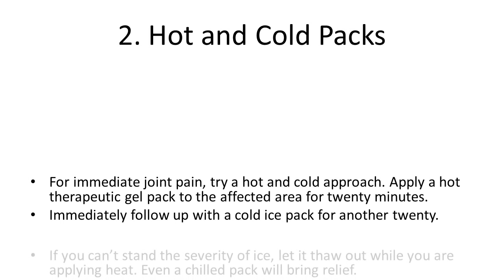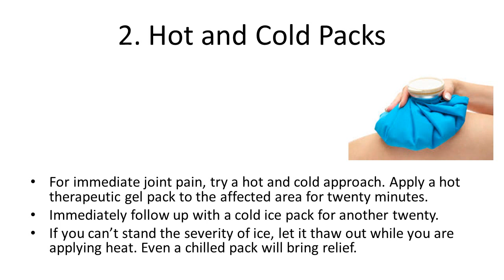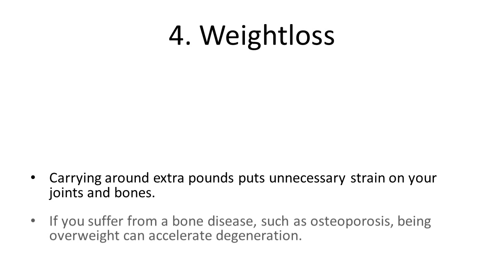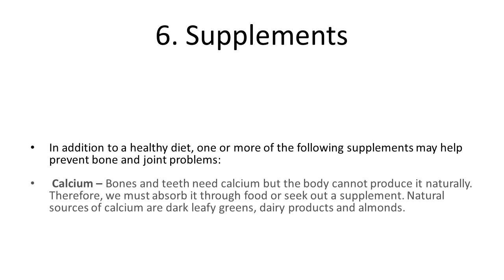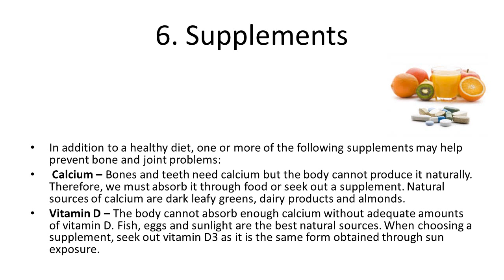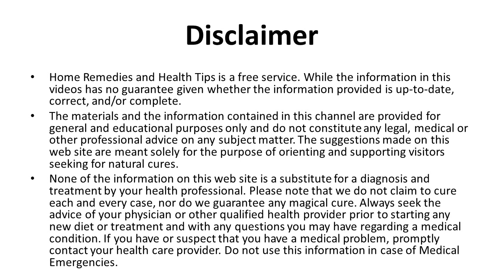6 Natural Remedies for Bone and Joint Pain | Home Remedy for Joint Pain & Arthritis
6 Natural Remedies for Bone and Joint Pain |  Home Remedy for Joint Pain & Arthritis